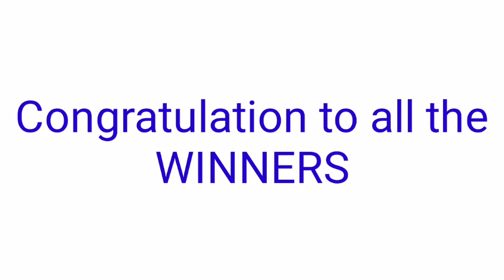STL - MINDANAO PARES SWER2 SWER3 January 17, 2022 1ST DRAW RESULT